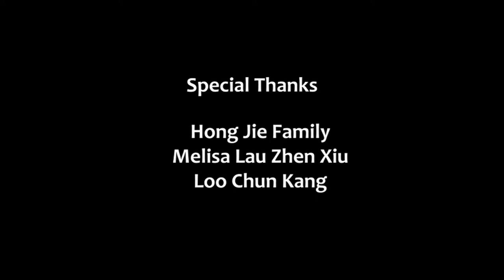Behind The Scene | 一出戏 A film of Netflix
Group Assignment
This is record the beautiful process and moment ~
This is our film of the assignment we make a short film to talk about relationship of family quarrel and how they can be reconcile

Group Member :
Tan Kai Xian
Tan Hong Jie
Ng Wei Hong
Ng Yi Hang